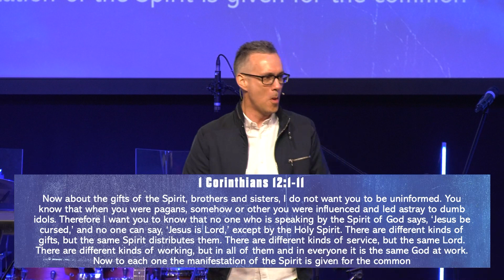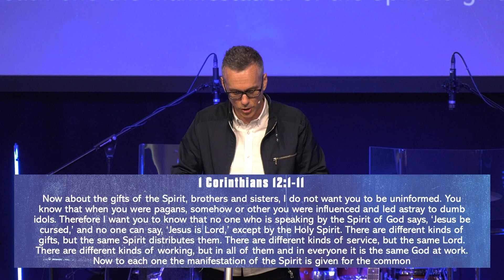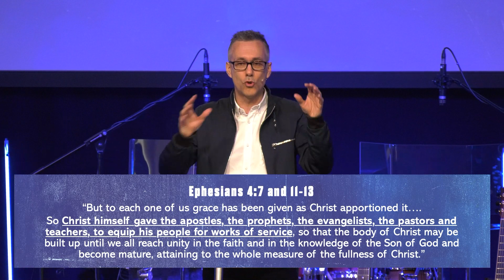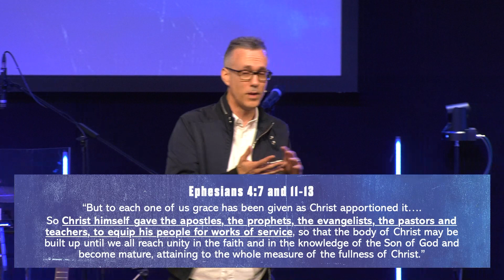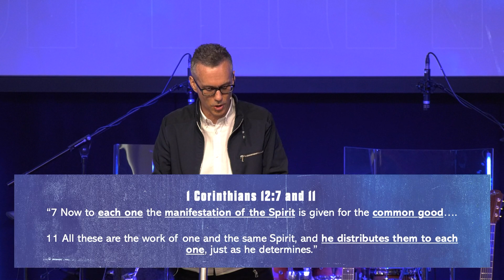Gifts Of The Holy Spirit | Martin Storey | Sunday 14 May 2023